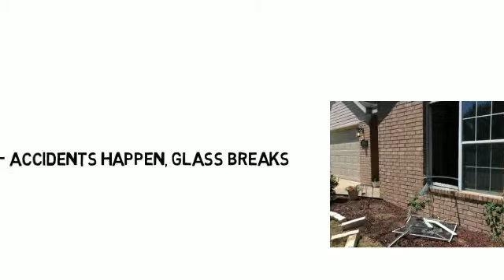Commerce Glass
Commerce residents and business owners, windows with broken glass can be repaired. When accidents happen, like a baseball or golf ball impacting a gorgeous picture window, resulting in broken glass and a whole in the wall, you want it fixed fast. You also want the broken window glass repair and replacement done the right way, the first time. Commerce Glass Rocks!

For many people in Commerce, broken window glass can seem like a major problem. Windows can cost a lot of money, so it's understandable when window glass breaks frustration and disappointment can set it. We're going to help you get rid of the frustration and disappointment fast, by coming out to your home or business to estimate the repair cost and get started on the glass repair as soon as you say it's let's do it. Commerce glass repairs are fast and done right.

Commerce home owners, we also replace nitrogen gas between the panes of double hung windows. We repair glass and restore the window to it's full factory state including energy star coatings and gases that help make the window energy efficient. Our price for Commerce glass repair is a fraction of new windows and a lot less than OEM glass repair.

We've been in the glass repair business for over 20 years and we're trusted by Commerce, Michigan area home owners and businesses because of our excellent reputation in the glass repair service.

We are your choice Commerce glass repair company.

If Glass Repair is possible, we are the company that will get it done for you.

Commerce home owners count us, the glass repair pros, to fix their broken glass for over 20 years.

Commerce businesses and government building managers count on our expert glass repair services, too.

Commerce schools can count on us for their glass repair requirements.